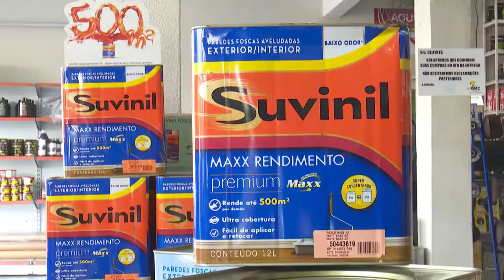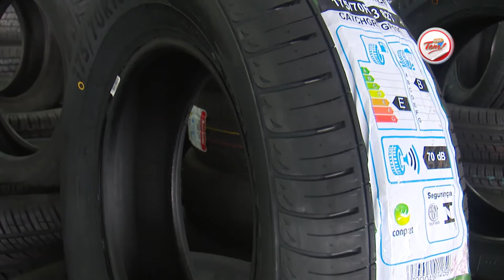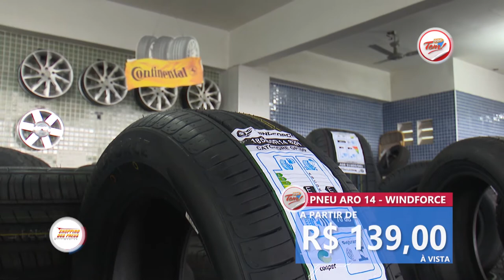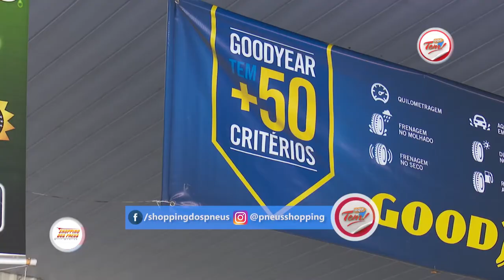Programa Aqui Tem - 06 01 2018 (01º Bloco)